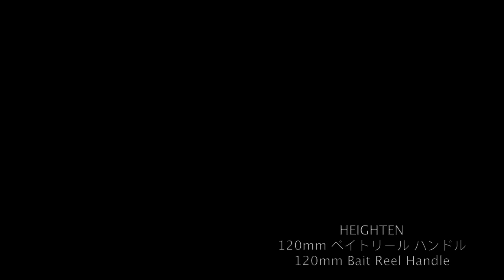HEIGHTEN 120mm Fishing Reel Handle Baitcasting Reel Power Handle Crank Accessory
for Shimano Daiwa Abu Garcia Penn Kastking Lew's